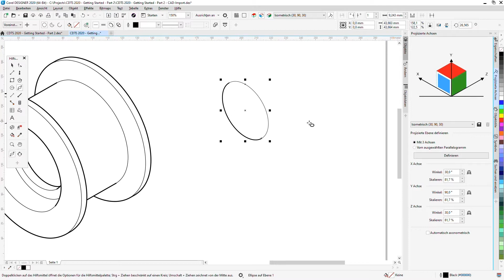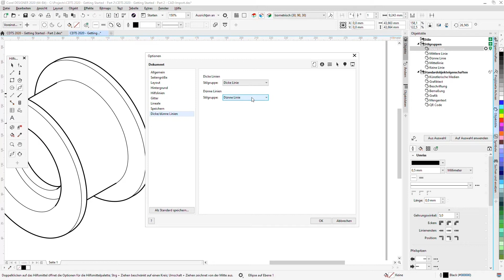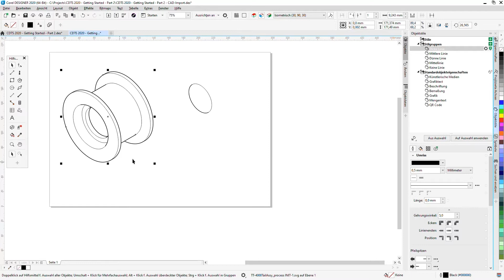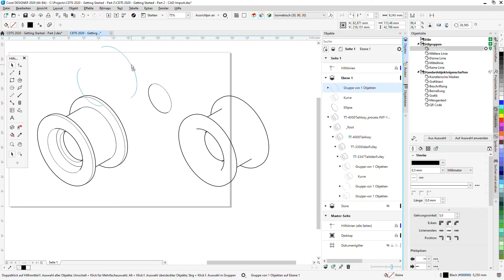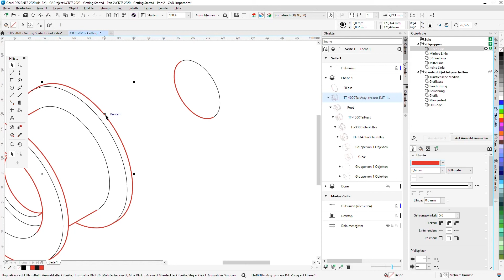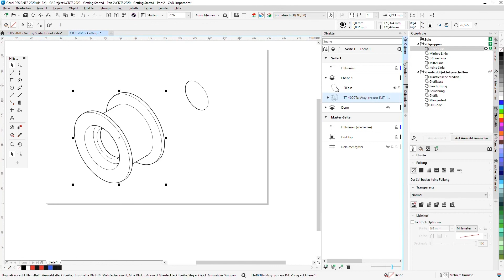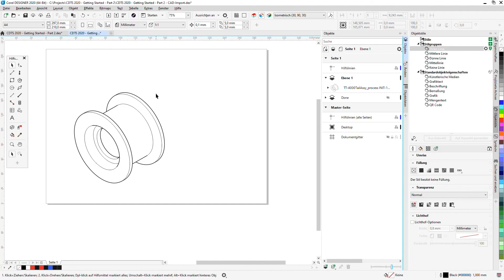Bessere Übersicht mit dicken und dünnen Linien Funktion in Corel DESIGNER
Neugierig auf mehr? Hier erhalten Sie das gesamte Webinar sowie das dazu passende E-Book gratis!

Der Corel DESIGNER ist als Teil der Corel Technical Suite das optimale Werkzeug zur Lösung von grafischen Fragen im Bereich der technischen Illustration. Neben einer optimalen Verknüpfung von Workflows von sowohl 2D als auch 3D Daten steht die Erstellung und Bearbeitung von anschaulichen Illustrationen im Vordergrund. Dabei ist es wichtig, dass relevante Informationen so präzise und Betrachter freundlich wie möglich dargestellt werden können.

Im Corel DESIGNER besteht die Möglichkeit zur Darstellung mit dicken und dünnen Linien. Was sich im ersten Moment belanglos anhört, bringt jedoch klare Vorteile. Beim Wechsel in eine perspektivische Ansicht wird ein Objekt nicht mit einer durchgängigen Strichstärke dargestellt. Eine der beiden Hälften wird mit einem dickeren Strich hervorgehoben. Das mag in der Ansicht eines einzelnen Objektes wie einer Ellipse kaum einen Unterschied machen, sehr wohl jedoch bei der Betrachtung einer komplexeren Konstruktion mit vielen Bauteilen. Hier zeigen die dicken und dünnen Linien besser, was sich im Vordergrund und was im Hintergrund befindet. Das sorgt für mehr Tiefe in der Illustration und so auch für ein besseres Leseverständnis von grafischen Darstellungen.

Dabei ist wichtig, dass trotz dieser Funktion die Präzision der Darstellung erhalten bleibt. Wenn Sie ein Element skalieren, bleibt die Linienstärke erhalten. So können Sie unterschiedlich große Bauteile in einer komplexen Konstruktion zusammenfügen, ohne dass es zu Schwierigkeiten kommt. Die Einstellungsmöglichkeiten zu den dicken und dünnen Linien finden Sie im Andockfenster rechts neben der Arbeitsoberfläche. Hier wählen Sie den Reiter mit den Objektstilen. In diesem Reiter sind verschiedene Objektstile bereits abgespeichert, welche eine bestimmte Zuweisung von grafischen Eigenschaften in sich bündeln. Ein Objektstil kann je nach Bedarf auf eine Kurve in Ihrer Illustration angewandt werden. Sollten Sie im späteren Arbeitsverlauf an einem bestimmten Objektstil abändern, wie zum Beispiel die Farbe, dann wird diese Änderung automatisch auf alle Elemente übertragen, welche den entsprechenden Objektstil zugewiesen bekommen haben.